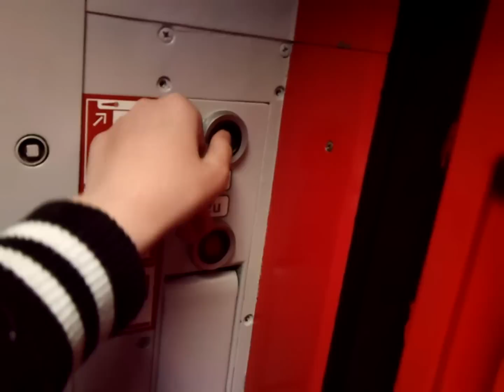Going out of E-Loc 1734 + IC Berlin @ Railroad Station Amersfoort